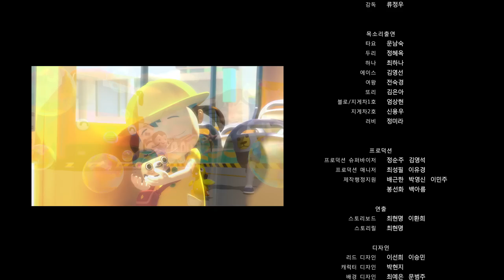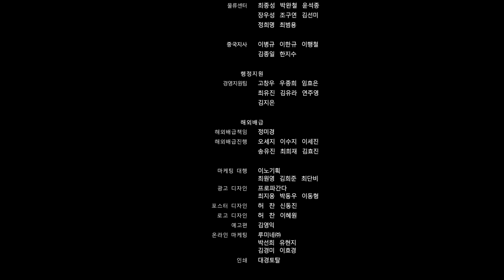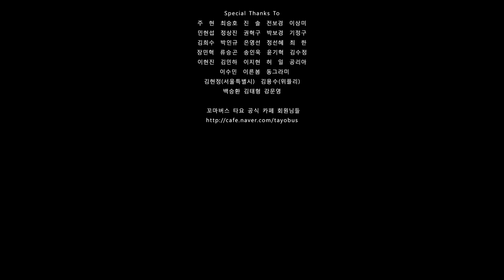The Tayo Movie Mission: Ace 🎥 (English closed caption included) l Tayo the Little Bus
The official Tayo Movie "Mission Ace" English full version.

It all starts when Duri lost his favorite sport car “Ace”. As Duri accidentally drops Ace on the road while he’s running, Rubby found Ace on the road while he was cleaning the street. Rubby thought it was garbage, so threw Ace away on the garbage dumb.

So as Hana, Duri and Tayo rushed and went to find Ace, he was already taken away to the Land of Toys. Toy Land is where old and abandoned toys come to live together without humans. (Will Duri be able to find Ace and bring him back?